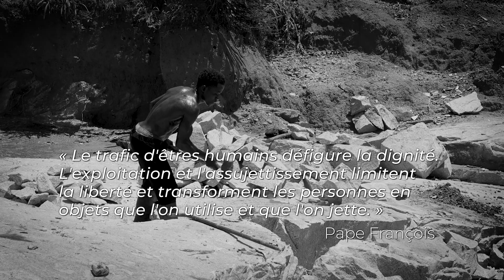FR - Let The Oppressed Go Free by Timothy Schmalz